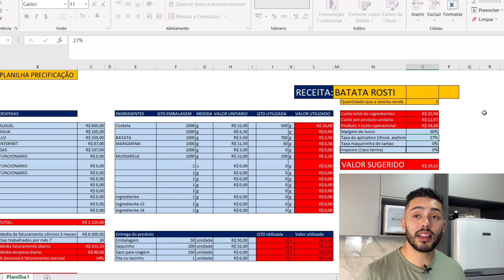LUCRE 200% com BATATA ROSTI DE COSTELA- Rápido e Fácil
Sabia que você pode ganhar dinheiro com um delivery dentro da sua casa ?

🚀Eu te ensino a sair do zero aos 10k em um mês com delivery

✅Mais de 90 aulas e 30 estratégias de vendas
✅Aumente 5x mais suas vendas
✅Tráfego pago para delivery
✅Cardápio vendável
✅Segredos do IFood
✅Estratégias avançadas de vendas no WhatsApp
✅Crescimento do Instagram
✅Faturar 10k por mês!!!*
✅ 365 dias para acessar o curso
✅Mais de 90 aulas
✅Pode utilizar no celular e computador
✅Suporte comigo
✅*Modulo novo PARA FATURAR 1K POR DIA*

Milionário com delivery

😀Aprenda pricificar da maneira mais fácil com Método Precificação automático
✅Planilha de Precificação
✅Planilha Fluxo de caixa
✅Aulas gravadas
✅Suporte exclusivo
✅Disponível para Celular e Computador
🚨Ganhe um módulo BÔNUS com 3 estratégias para aumentar as vendas no IFood🔥

Esse é o link para você obter hoje todas essas ofertas👇🏻

🚨Receita completa Aqui👇🏻

Ingredientes
500gr de costela
700gr de batata
1 dente de alho
1 colher de chá de sal
1 colher de chá de lemon peper
1 colher de chá de páprica
2 colheres de margarina
100ml de creme de leite
2 copos de água

Preparo da batata
Cozinhe por 12 minutos a batata descascada em fogo alto até o garfo entrar e sair da batata após amasse a batata e adicione margarina, sal e creme de leite cozinhe em fogo baixo por 3 min

Preparo da costela
Sele bem a costela adicione os temperos e alho, 2 copos de água e leve para presão de 25 a 30 min
Após desfie a costela

Montagem
Coloque um pouco de margarina na panela adicione 180gr de batata coloque 100gr de recheio e 50gr de mussarela finalize com 180gt de batata frite bem por 4 minutos cada lado da batata e está pronta

Rende de 4 porções
Valor de venda de 28 a 35 reais